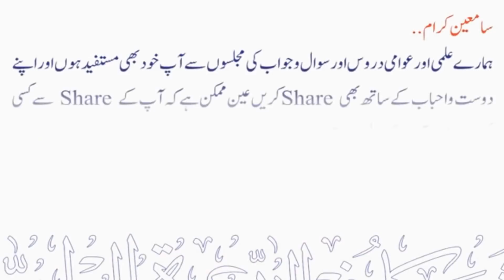Kya Yazeed Qustutunia Kay Lashkar Mai Shamil Tha ? Sheikh Maqsood Ul Hassan Faizi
Seerat Un Nabi ﷺ By Shk Maqsood Ul Hassani Faizi